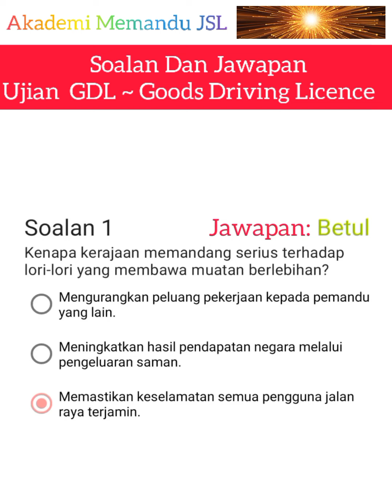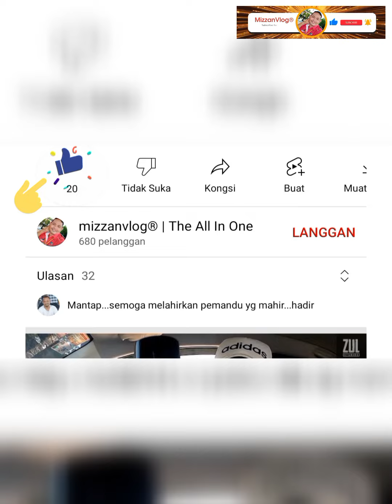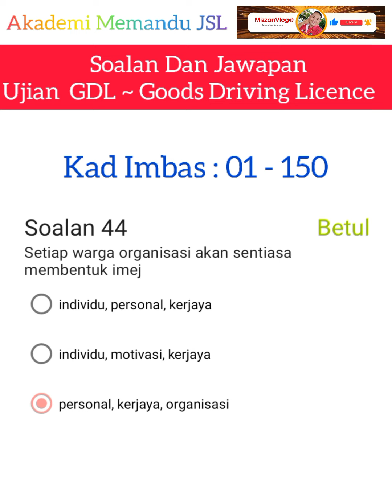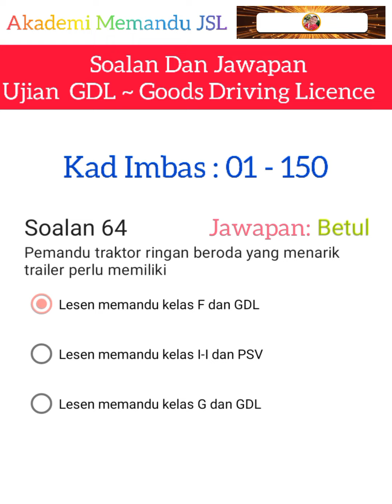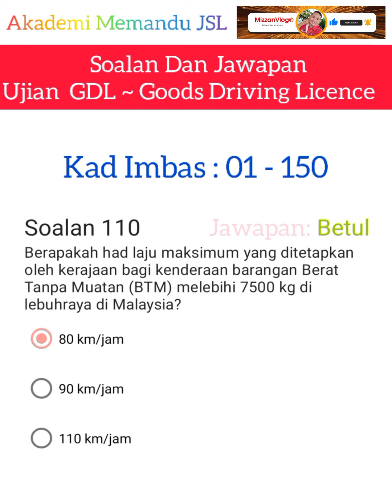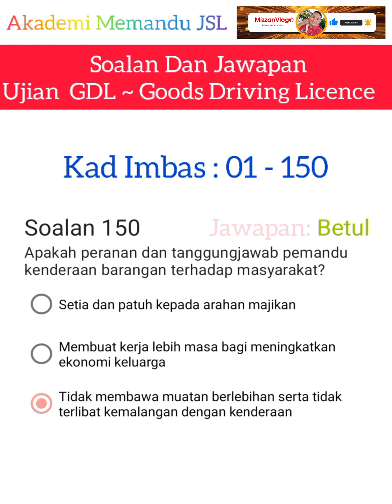GDL | Tips Memahami 150 Soalan Ujian Good Driving Licence.